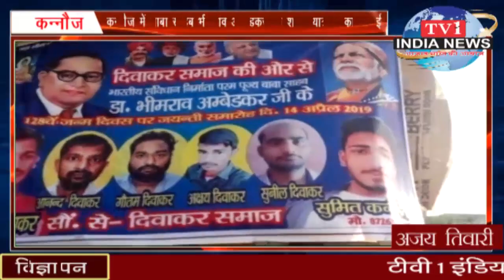tv1indianews-खुदा गंज में राम नवमी के अवसर पर लोगो ने निकाली शोभा यात्रा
अजय तिवारी -कन्नौज
मो. सलीम शाहजहांपुर
जीतेन्द्र कुमार -फर्रुखाबाद